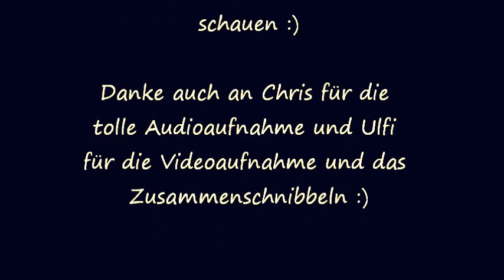Way back into Love - Haley Bennett & Hugh Grant (LiveCover Melli&Matti)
Mitschnitt aus Karaokebar in Langenfeld.
Ein sehr schönes Lied, wie ich finde :)
Herzlichsten Dank an Ulf für das Zusammenschneiden.
Schaut doch mal auf seinem Kanal vorbei:

Meinen herzlichsten Dank geht auch an Matti, der mit
mir dieses Duett gesungen hat.
Hier sein Kanal:

Und der Chris darf nicht vergessen werden, für die tolle
Audioaufnahme :)